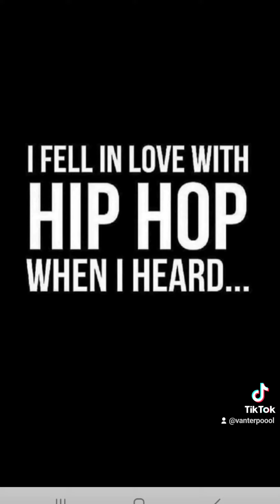Hip Hop at it's finest 👌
what made you fall in LOVE with Hip Hop???@hiphopanalyst